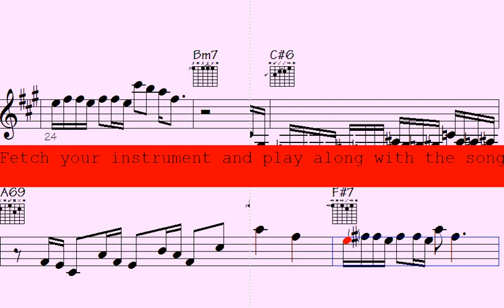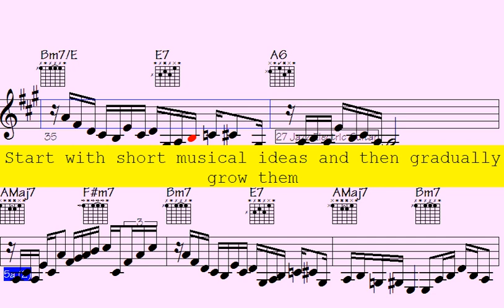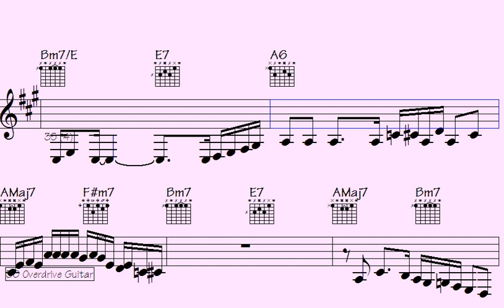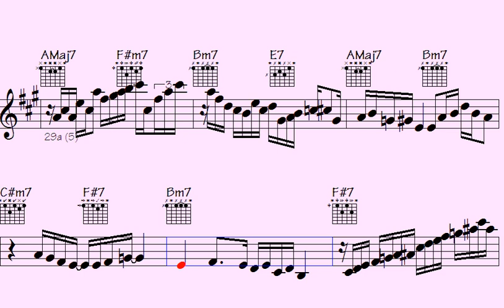🔻Dubstep who? Batucada Jazz Sax Guitar Riffs are the REAL drop you need - Celebrating Cape Town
Thanks for supporting my data file hosting/maintenance, here's the link to check out all data of this song: Celebrating Cape Town (music sheet notation - transposable solos/licks in midi file - video to play along...)